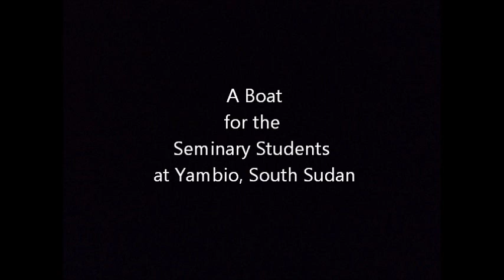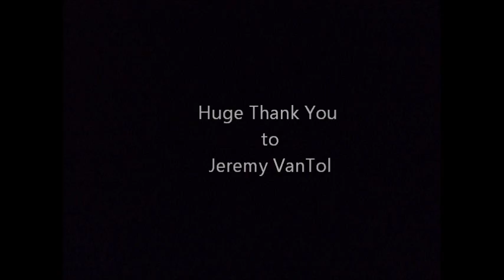Boat for the CLIHM South Sudan